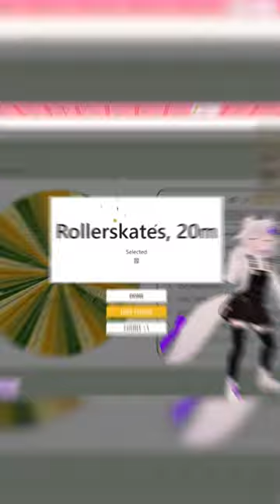Filian tries roller skating - results are as expected